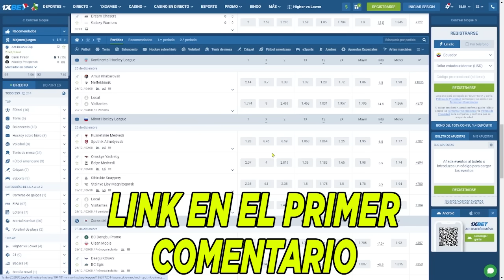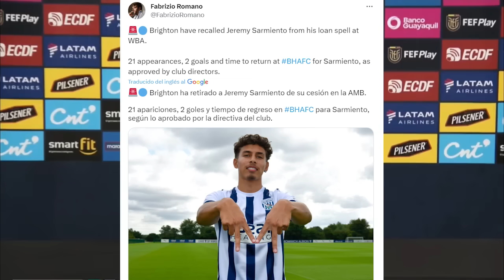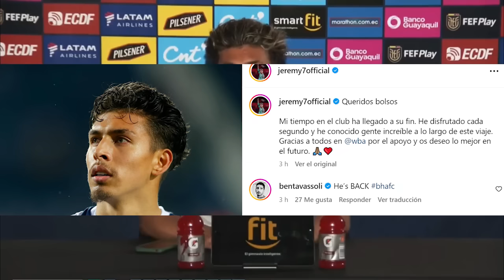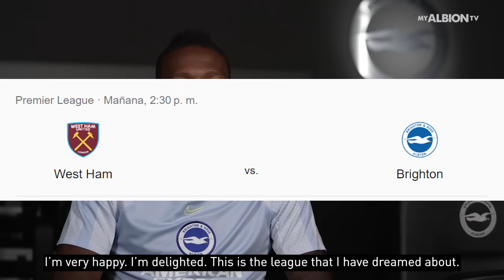JEREMY SARMIENTO REGRESA A BRIGHTON PERO SE IRA A OTRO EQUIPO! OSCAR ZAMBRANO CERCA DE LA PREMIER